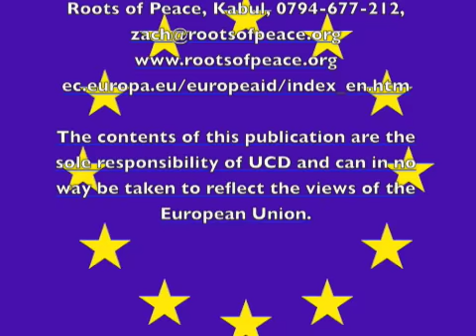Almond Tree Training - Farsi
Almond Tree Training in Farsi.